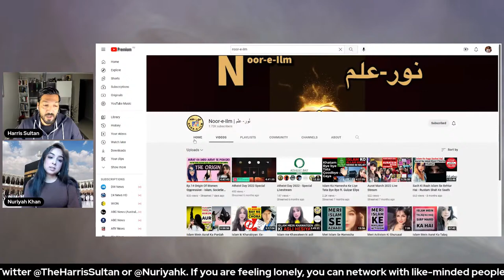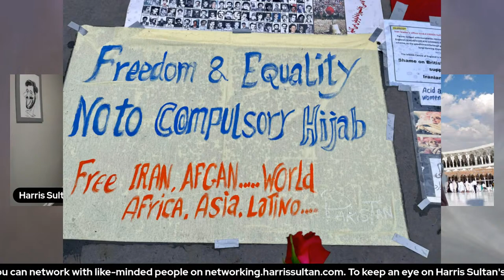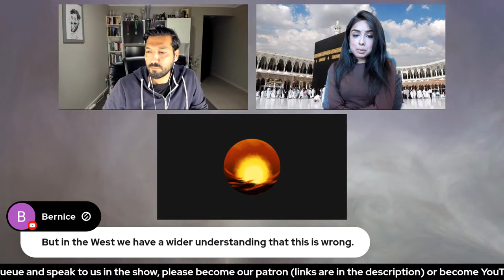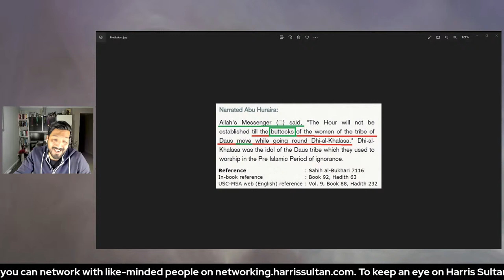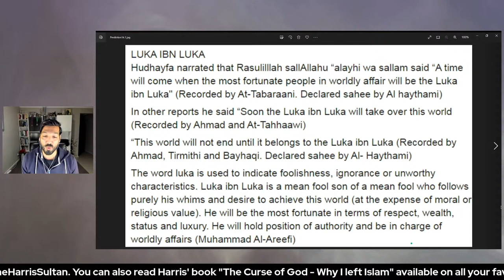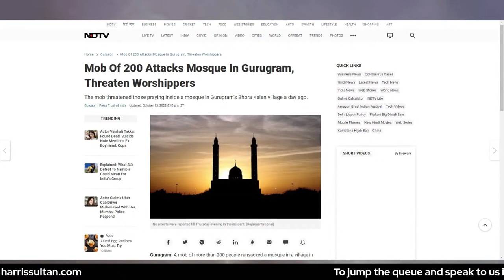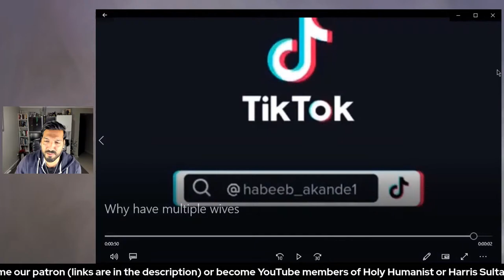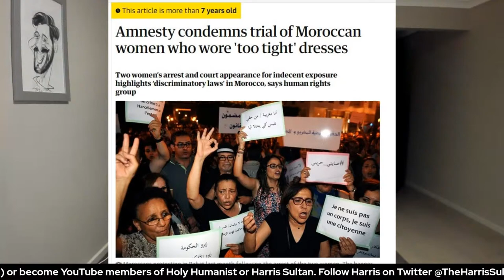Sunday Scoop with Khan and Sultan - Episode 50 - 16.10.2022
Join Nuriyah Khan and Harris Sultan in the weekly episode of Sunday Scoop where we bring you current affairs from across the world.

You can be Harris Sultan's patron by going

0:00:00 Start
0:02:33 Nuriyah's Urdu channel dedicated to women
0:11:26 Nuriyah Khan and Maryam Namazie's Iran Protest
0:26:21 Good bye Nuriyah Khan
0:35:59 Algerian women speak out against violence
0:47:08 Comment
0:50:48 Algerian women on domestic violence
0:54:48 Comment
0:56:38 Is the US going to war with Saudi Arabia?
1:04:51 Link
1:05:33 False prophecies of the prophet
1:29:09 Caller: Morani
1:30:26 Andrew Tate and Piers Morgan review
1:42:58 A Hindu man becomes Muslim for love and then leaves Islam
1:57:06 Mob of 200 attacks mosque in India
2:01:09 Thousands of Hindus leave Hinduism due to Casteism
2:06:11 Malaysian women say why they allow their husbands to have multiple wives
2:08:45 Comment
2:12:36 Muslims in dearborn, Michigan stage homophobic protests
2:18:35 No Hindu construction in Pakistan
2:25:11 Saudi Men banned from marrying Pakistani women
2:29:46 Swiss govt to fine 900 pounds for wearing a niqab
2:33:56 Closing Remarks